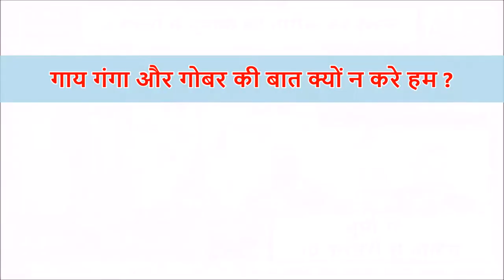गाय गंगा और गोबर की बात क्यों न करे हम ? संकट से हमें यही गाय गंगा और गोबर बचाती आ रही है है ?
गाय गंगा और गोबर की बात क्यों न करे हम ? बड़े से बड़े संकट से हमें यही गाय गंगा और गोबर बचाती आ रही है  है सनातन के सम्मान में एके मिश्रा मैदान में ?